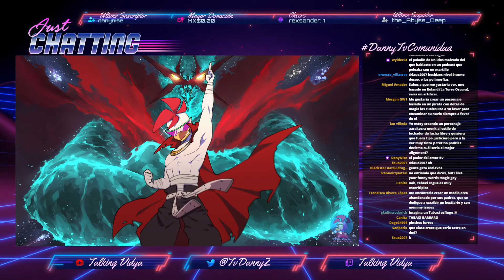Historia de Calabozos y Dragones: Fui DM por Primera Vez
Todo sea por mi muchacho Tom